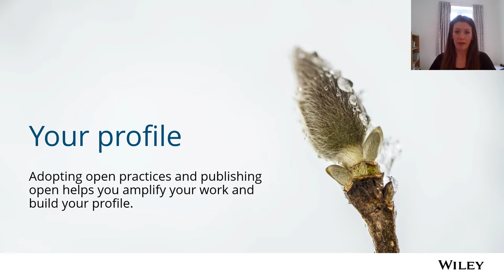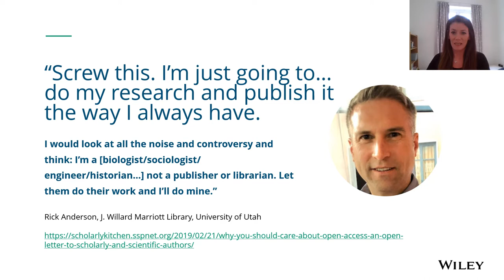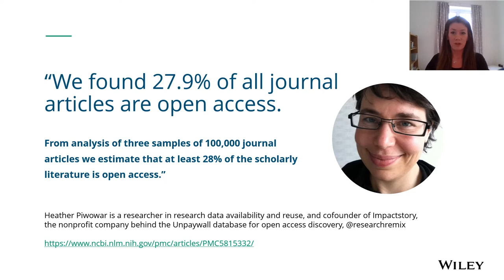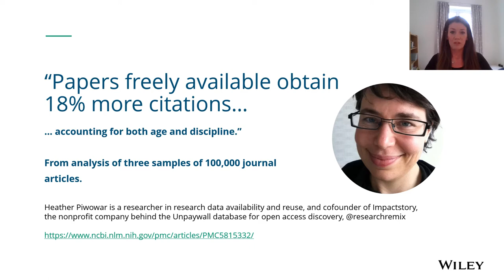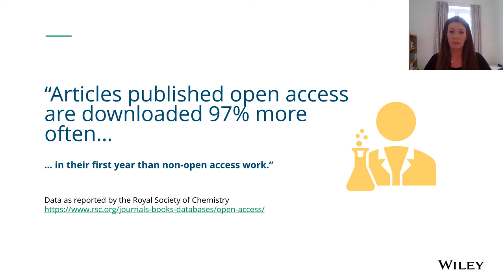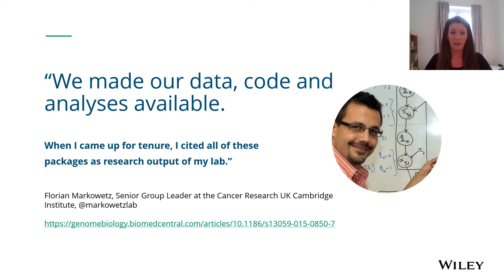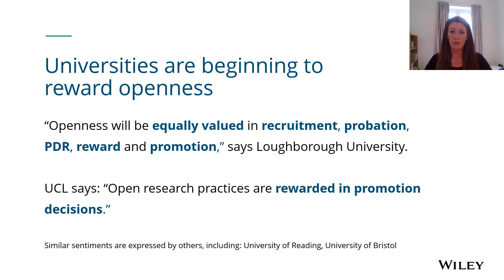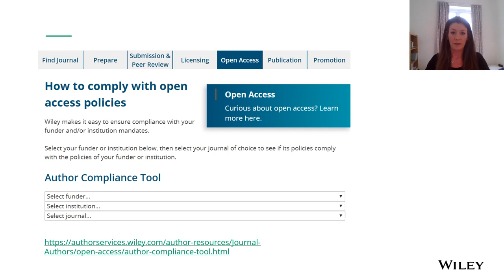Your Profile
Wiley recently partnered with the UK Reproducibility Network (UKRN) to host a series of open research workshops. In this video, Sheridan Willis, former Open Access Manager at Wiley, shares what you need to know about amplifying your work and profile and achieving more by adopting open practices and publishing open.